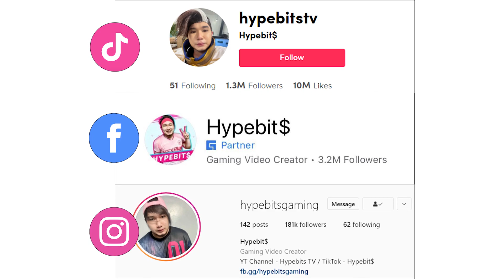NAWALA KA DUO KO | HYPEBITS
Nawala bigla ka duo ko